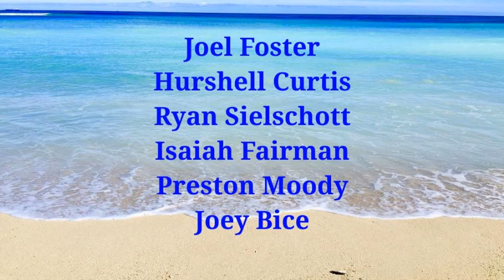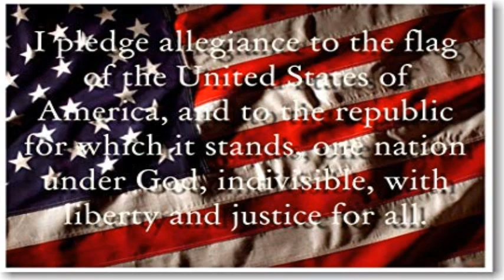WJCS News 5/8/19